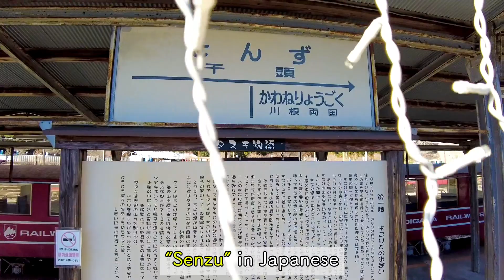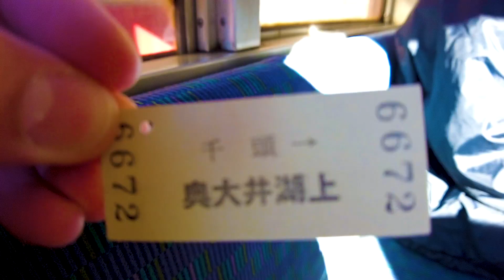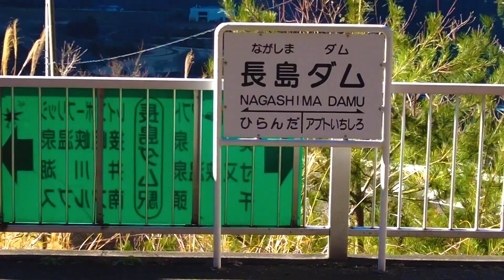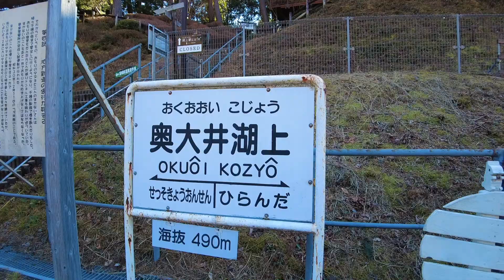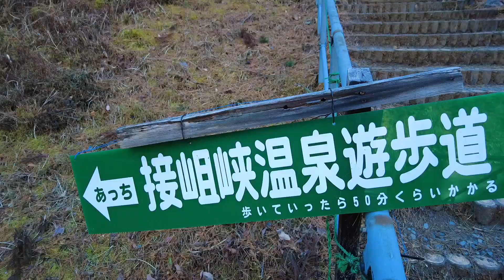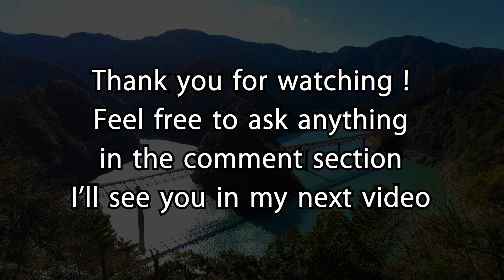Japan's unknown beautiful railway【Oigawa Railway】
Today I explore deep into Shizuoka Prefecture From Senzu station to Okuoi-kojo station. Okuoi-Kojo station is very famous for it's beauty but because of it's location being super hard to get to, even Japanese citizens can't come here easily.

I apologize for this video not being filmed in English. I tried my best writing subtitles.

I'd like to apologize that It has been a long time since I posted my last video. But I also want to tell you that I'm back.
I'm looking forward to making this channel bigger.

Edited and directed by Jeremy